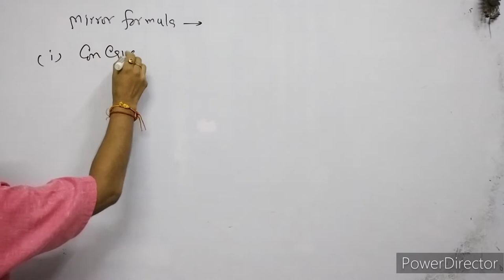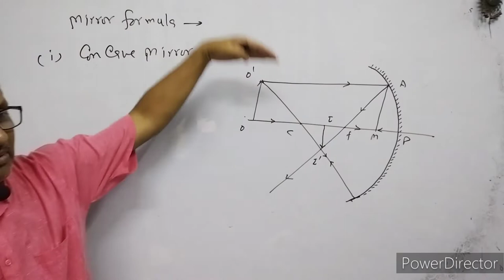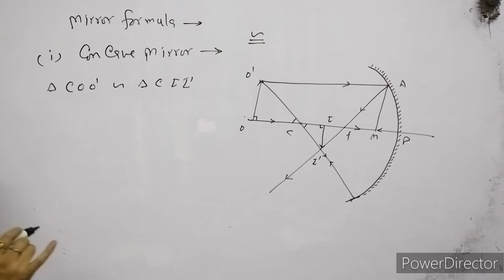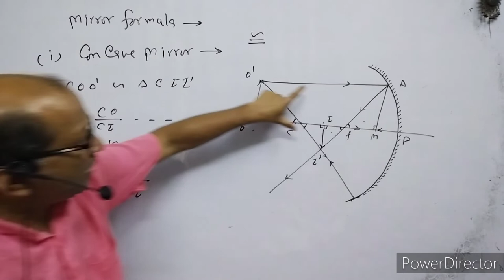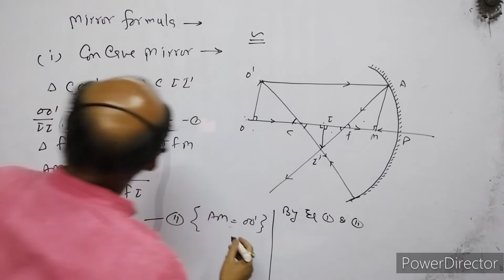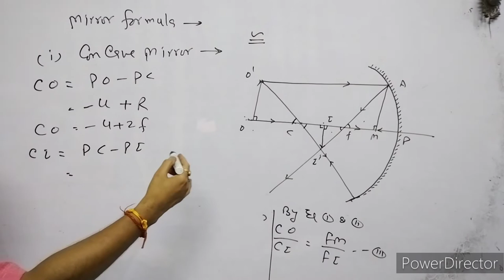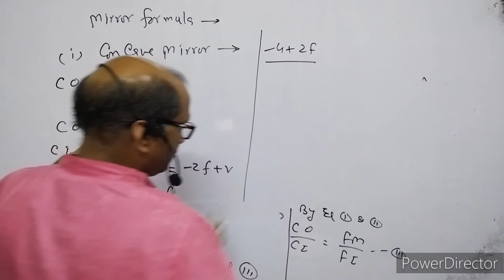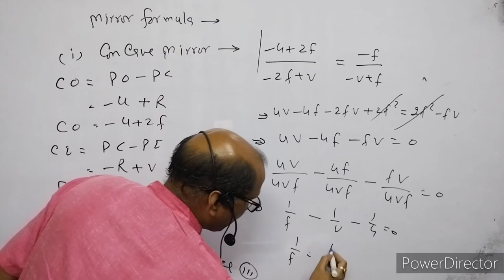XII-Physics(9.3), Mirror formula (relation among u,v&,f for concave mirror) By-A.Prakash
In this video I have explained the relationship between focal length (f), distance of object (u) & distance of image (v) of spherical mirror, basically by Concave mirror.